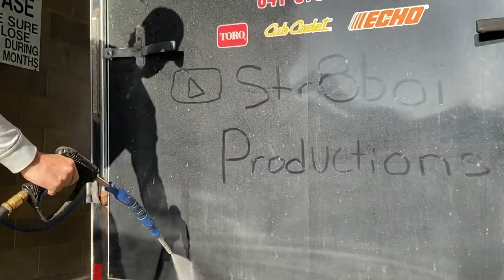(MUST WATCH) NEW Riders CRASH BAD!! | Netten Compound | MotoVlog 22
We welcome some buddies over to ride our pitbikes!! They DO NOT ride AT ALL! They hopped on those things and went all out!